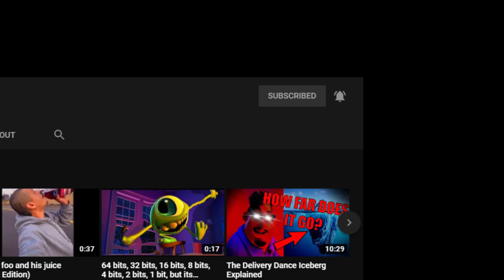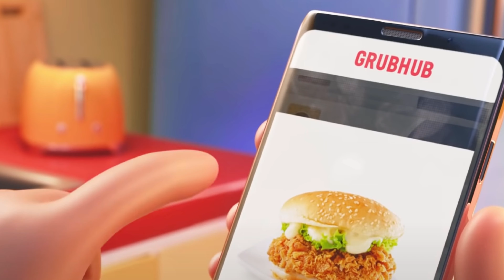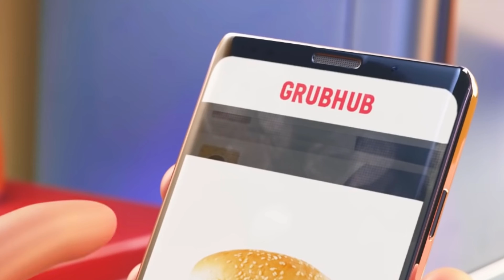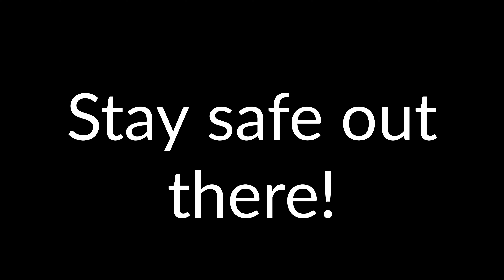Top 10 Grubhub Theories That Will Make You Boogie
In this video, I list off the ten most mysterious Grubhub theories.